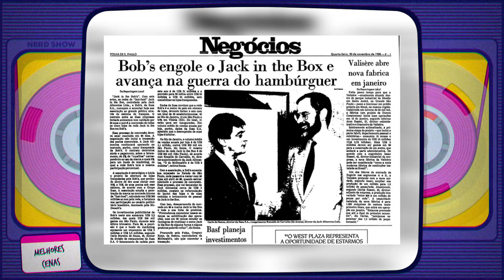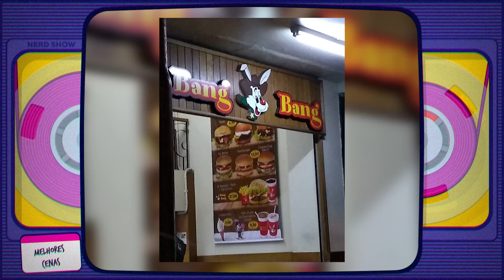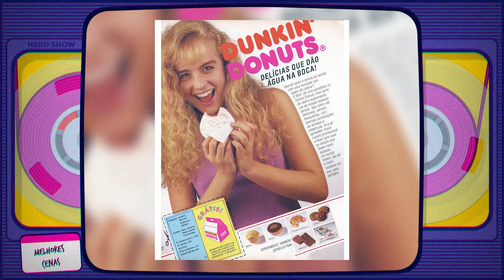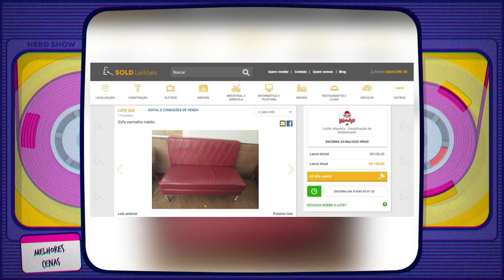Redes de fastfood que não existem mais!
Garanta sua camiseta do Nerd Show! Que tal se a gente se lembrasse de algumas redes de Fastfood que marcaram o Brasil e já se foram?